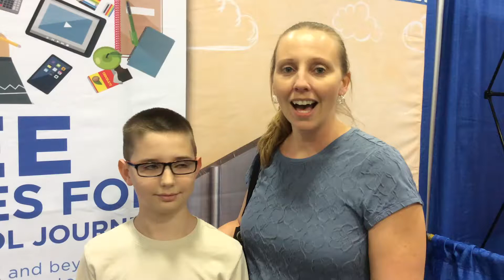My Homeschool Story